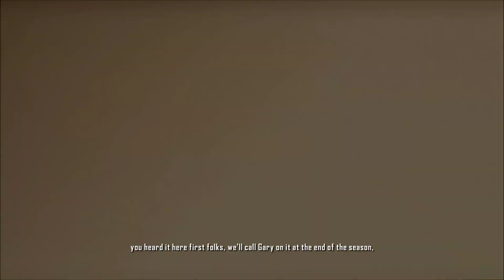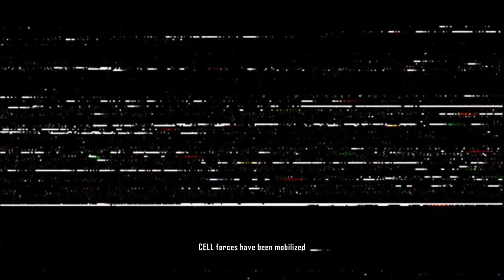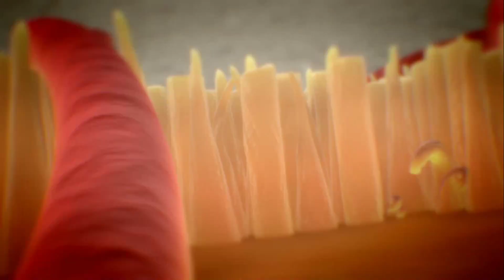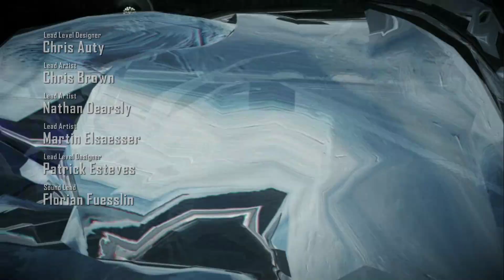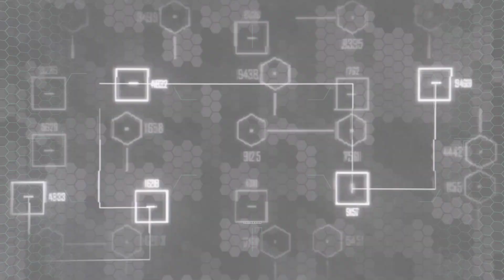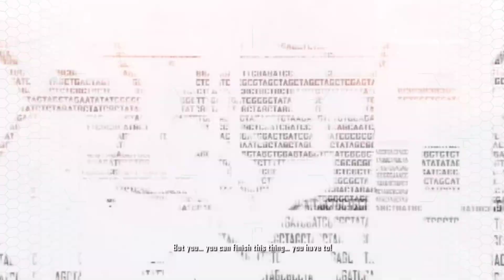Let’s Play Crysis 2 – Maximum Edition – PC Edition Part 1